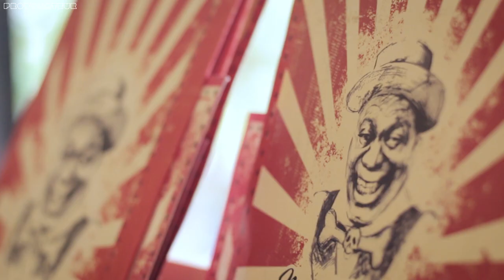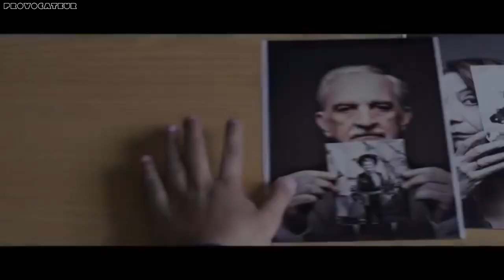Ο Δημήτρης Καταλειφός στο Provocateur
Ο Δημήτρης Καταλειφός, συνάντησε τη Χρύσα Λύκου και τη διαβεβαίωσε ότι κάθε άνθρωπος μπορεί να ασχοληθεί με την τέχνη αρκεί να έχει τραύματα. Μίλησαν για το σύντομο του έρωτα και γιατί οι άνθρωποι πρέπει να επιστρέψουν ξανά στα βιβλία.

Βίντεο:
Φιλένια Καρτσωνάκη